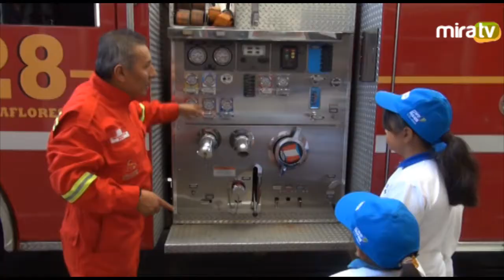Programa Serenitos - Visita a la estación de Bomberos Miraflores 28